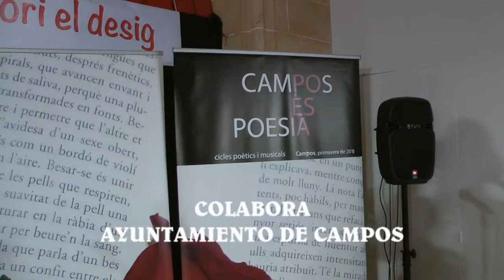Nº 9 CAMPOS ES POESIA V ciclé 2014 Campos Mallorca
Se ha celebrado en la Villa de Campos el V Cicle Poétic i musical CAMPOS ES POESIA con una gran asistencia de público que como todos los años apoyo a músicos y poetas.
La Obra Cultural Balear de Campos y en su cabeza Antonia Sitjar y Joan Pomar cuidan y trabajan para que estos eventos sigan y cada año más y mejor.
Trabajar con gente joven no es fácil y este viernes lo han conseguido tanto en recitar poesía como en música a cargo de Teclados Miguel Mulet, Voces Mercé Adrover, Miquel Angel Adrove, Teresa Albiol.
Nombrar a todos los participantes me es imposible, pero desde esta les doy mi felicitación a todos ellos.
Jóse (ELCAMARONIN)
It has been held in the town of Campos V Cycle Poetic i FIELDS IS POETRY musical with a large attendance as every year to support musicians and poets.
The Balearic Cultural Work of Fields and Antonia in her head and Joan Pomar Sitjar care and work to continue these events and each year more and better.
Working with young people is not easy and this Friday they have succeeded both in reciting poetry and music by Miguel Mulet Keyboards, Voices Adrover Merce, Miquel Angel Adrove, Teresa Albiol.
Appoint all participants it is impossible, but from this I give my congratulations to them all.Glad I have.
Jóse (ELCAMARONIN)